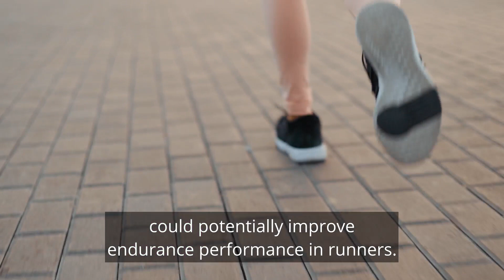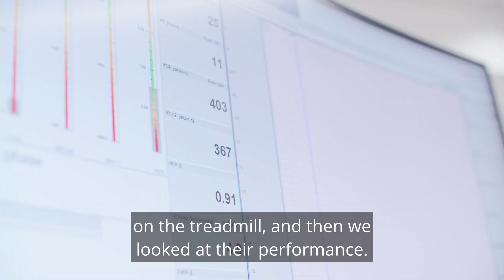Haskapa research with Glyn Howatson, Northumbria University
An overview of the groundbreaking sports research done at Northumbria University in Spring 2022. The results showed an improvement in running speed and endurance, with regular consumption of Haskapa Berry Powder.
Haskapa is made with 100% pure freeze-dried haskap berries.